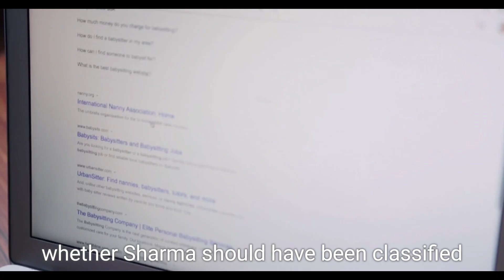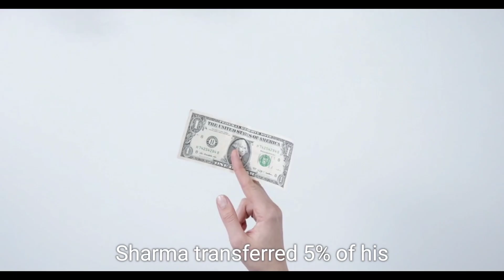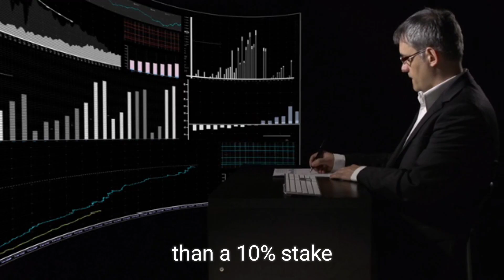Sebi's Notice to Paytm's Founder: A Legal Perspective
In this video, we delve into the recent show-cause notices issued by the Securities and Exchange Board of India (Sebi) to Vijay Shekhar Sharma, the founder of Paytm's parent company, One 97 Communications. We explore the allegations of misrepresentation during the company’s IPO in November 2021, focusing on the classification of Sharma as a promoter and the implications for the board members involved.

With insights from legal experts and industry analysts, we break down the complex regulatory landscape surrounding this case, examining the potential consequences for Paytm and its leadership. Join us as we analyze the legal perspectives of this high-profile investigation and its impact on corporate governance in India.